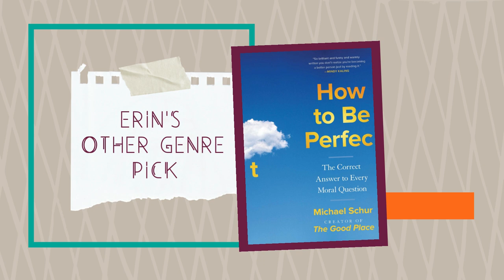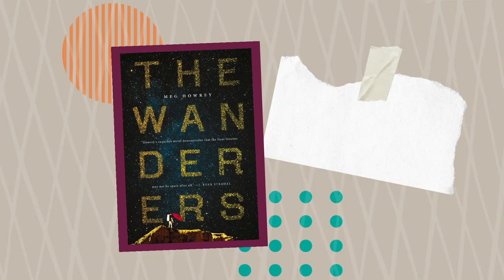Episode 110: It's My Life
This week, we're looking at books and pop culture picks that explore what we should do with our one life.

Plus, the Broads talk terrible life advice, the true crime benefits of immortality, and redesigning the human body for more time. And much more.